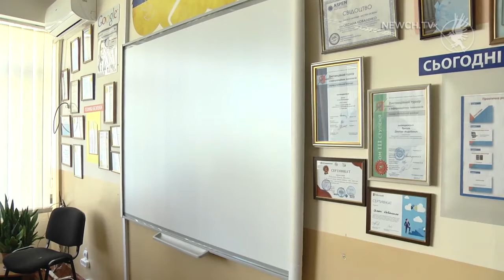Канікули продовжено| Телеканал Новий Чернігів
Школярі Чернігова відпочиватимуть до 13 січня.